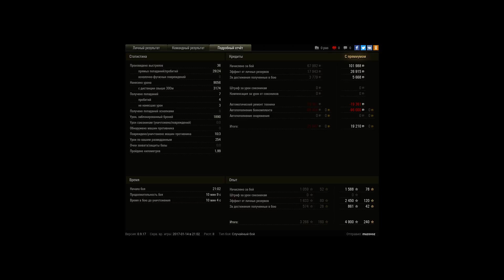Утёс_Хомяк_9К урона_Слив)